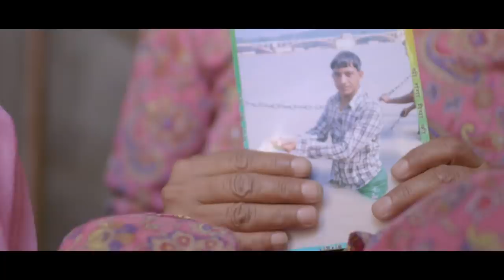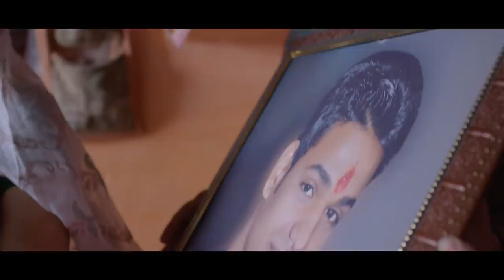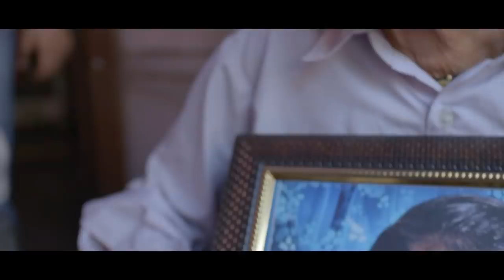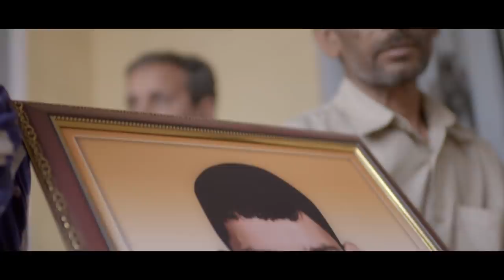Matti Ke Maa Maati Mil Gayi Full Song | Cheer Haran | Kuldeep Ruhil | 29th January 2021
Feb 2016 was a difficult time for the political landscape of Haryana, but the common man suffered immensely. 'Matti Ke Maa, Matti Mil gayi' is a tribute to the lost lives and the suffering families that bore the harsh consequences of the 'Jat Reservation Agitations'.

Panorama Spotlight presents
A Twister Entertainment Production.
"Cheer Haran" Releases on 29th January 2021.

Music & background score -  SADHU SUSHIL TIWARI & NISHANT SALIL
Lyricist -  ROHIT SHARMA
Singer - SADHU SUSHIL TIWARI
Music Arrangement - NISHANT SALIL
Sarangee by - DILSHAD KHAN
Mix & Master by - RUPJIT DAS
Song recorded at - POSTHOUSE STUDIO

Editor -  PRAVEEN ANGRE
Cinematographer -  MOHIT KAKODKAR
Second Camera - RAJESH VK, ATUL SUPARE & PINTU KUMAR
Camera Attendants -  SHIVRAJ PUTHRAN, SHIVSAGAR SINGH, VINAY SHUKLA, GOLU, MANOJ & RAVINDER
Sync Sound -  ANIL LAWRENCE DSILVA
Sound Second Unit -  SHIV MISHRA & RAVI SHARMA
Sound Assistant -  JYOTI
Assistant Director - JANHAVI ASTHANA & SUKRITI RAHUL SHARMA
Executive Producer - AMIT RAI
Produced by - RITU RUHIL & KULDEEP RUHIL
Co-Produced by - Murlidhar Chhatwani
Directed by -  KULDEEP RUHIL

A Panorama Studios Distribution release.